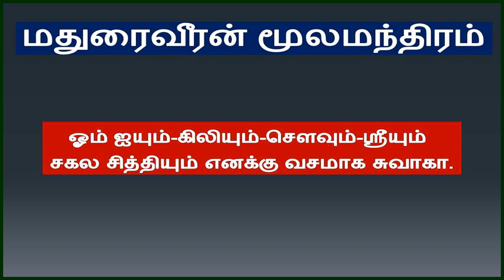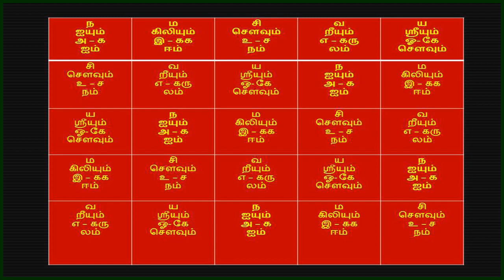மதுரை வீரன் யந்திர பிரதிஷ்டை மூலமந்திர பிரயோகம் | மதுரைவீரன் மந்திரம்| how to worship madurai veeran